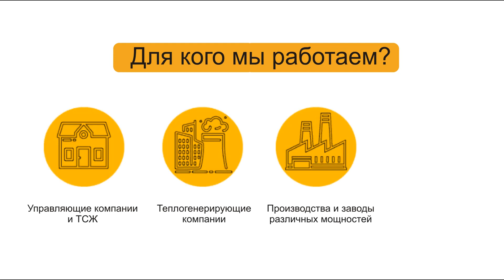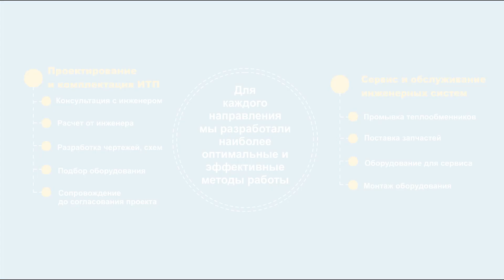Пластинчатые теплообменники Теплосила. Технические характеристики оборудования и сферы применения.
Пластинчатые теплообменники Теплосила.
Пластинчатые разборные теплообменники ЕТ белорусского завода Теплосила разработаны для процессов теплового обмена между жидкими рабочими средами, такими как вода, этиленгликоль, пропиленгликоль.

Теплообменники широко используются в системах водоснабжения и отопления, вентиляции и кондиционирования промышленных и жилых объектов.

Технические характеристики разборных теплообменников Теплосила.
Рабочая температура: от –10 °С до +150 °С;
Максимальное рабочее давление: до 16 бар;
Максимальный расход: до 565 м3/ч;
Диаметры присоединений: DN 25 - DN 200;
Используемые материал прокладок: EPDM;
Материал пластин: AISI 304, AISI 316, AISI 321;
Толщина пластин: 0,5 / 0,6 мм;
Допустимое количество пластин: 11 - 668 шт.

Сферы применения теплообменников Теплосила:

- системы отопления;
- вентиляция и кондиционирование;
- индивидуальные тепловые пункты;
- котельные;
- энергетические установки на судах.

Вы можете купить пластинчатый теплообменник Теплосила в нашей компании "Комплексное снабжение".